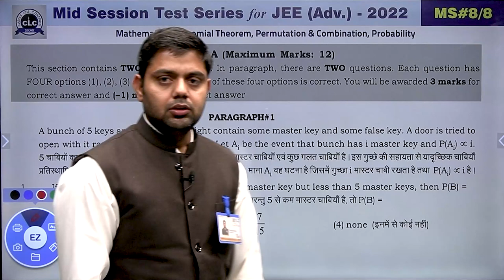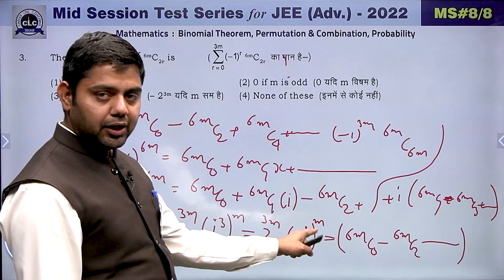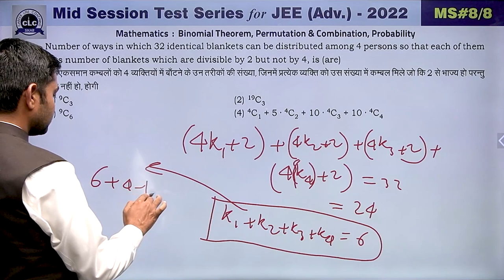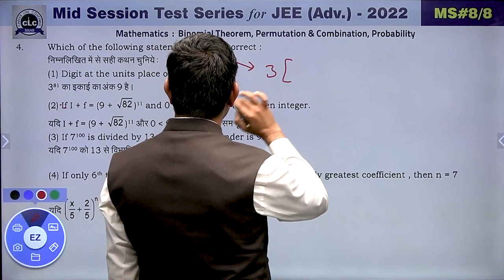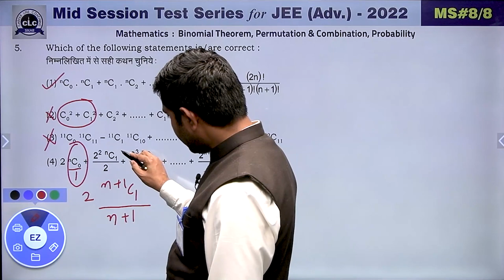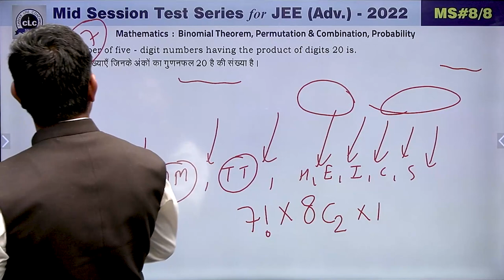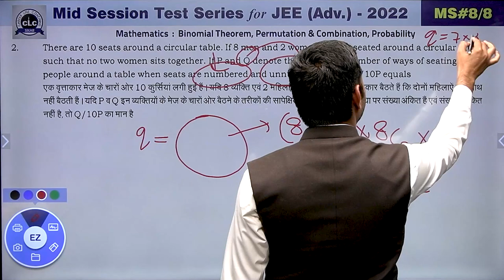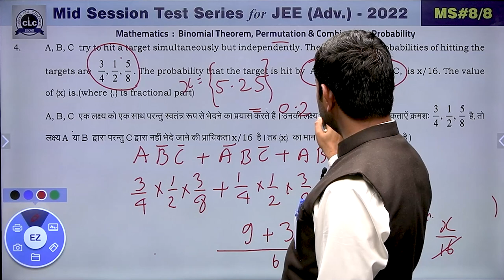JEE ADV. || MATHS || MID SESSION #08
Sub.:-MATHSVideo Solution of MID SESSION #08 For JEE Adv.
Sub.:-MATHS